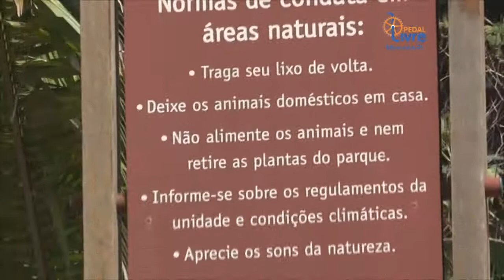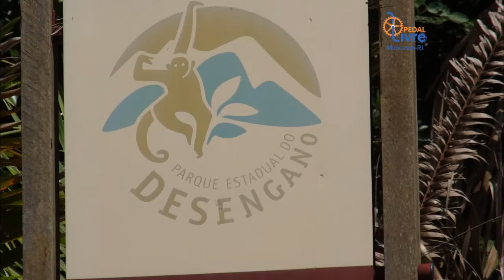Pedal Livre 170 O Poço do Desengano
Pedal realizado no dia 09 de abril de 2016 em São Fidélis - RJ. Subimos até o Poço do Parque Estadual do Desengano. 76 Km, um novo amigo e a certeza de sempre: vale cada gota de suor derramada...